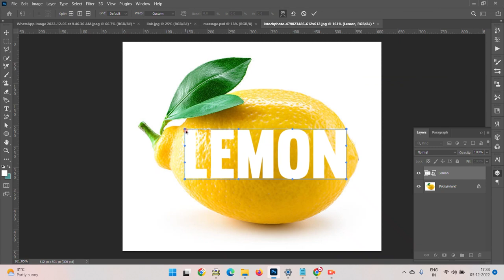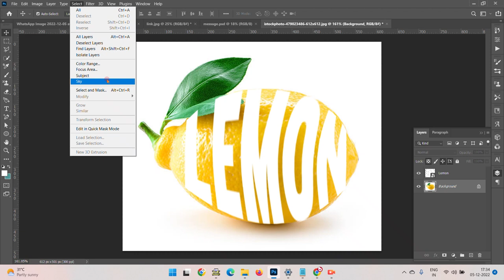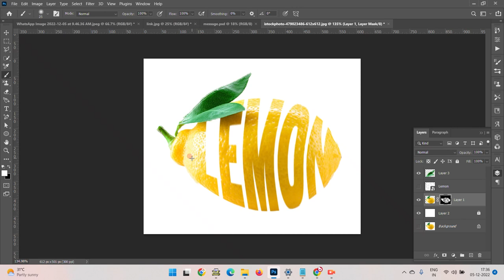Text Effect - Lemon - Photoshop Tutorial